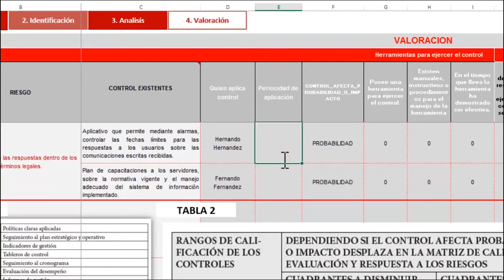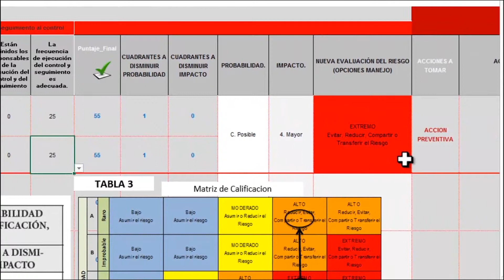Sistema Integrado de Gestión SIG Matriz de Riesgos de la SNR. Etapa 4